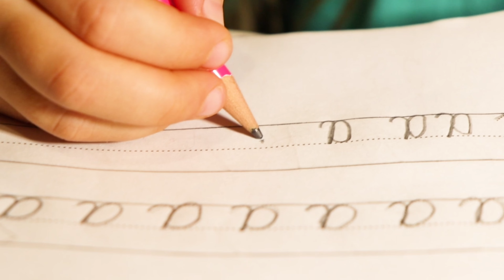A for Apple | Phonics Song | Learn Alphabet | Alphabet Letter Sounds | ABC Learning for Toddlers